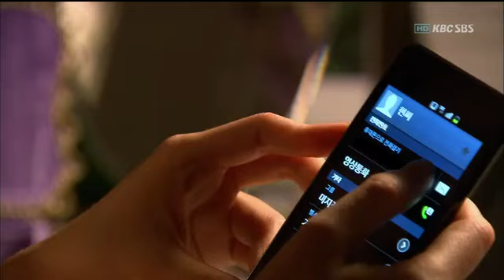[초고화질] 내게 거짓말을 해봐 16회_11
[초고화질] 내게 거짓말을 해봐 16회